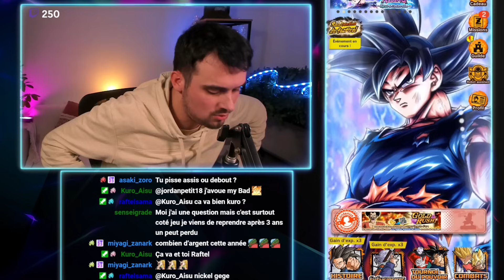🔥BLABLASTZ UNE ANNÉE COMPLÈTEMENT FOLLE ! AVENIR ? REVENUS ? STATS ? ON DIT TOUT !